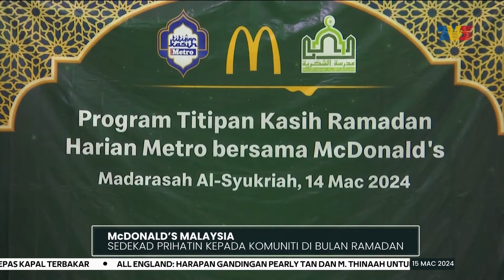McDONALD’S MALAYSIA | Sedekad Prihatin Kepada Komuniti Di Bulan Ramadan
Setiap kali Ramadan menjelma, McDonald’s Malaysia sentiasa menjalankan inisiatif kemasyarakatan ke masjid dan surau di seluruh negara ini.